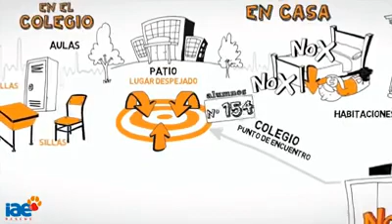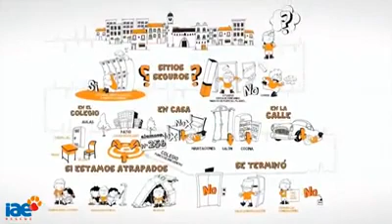COMPARTE que hacer en un TERREMOTO#video